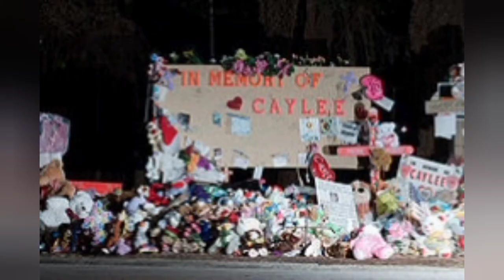Skylar Neese death revealed | The Wicked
Video Content: Skylar Neese was an American teenage girl who was murdered by her own best friends.
Title: Skylar Neese  death revealed | the Wicked